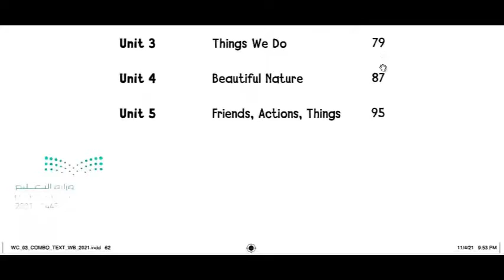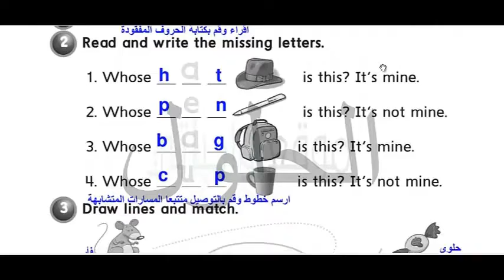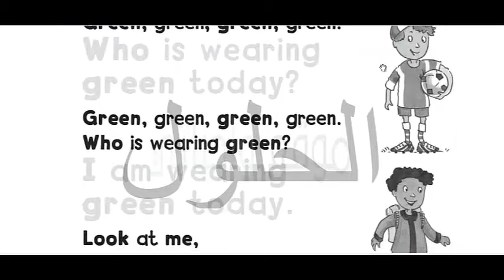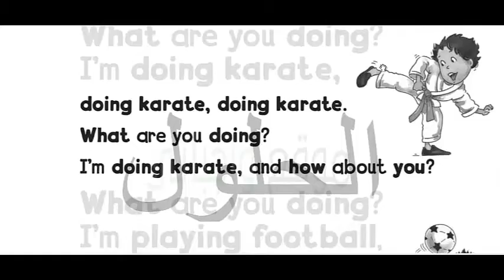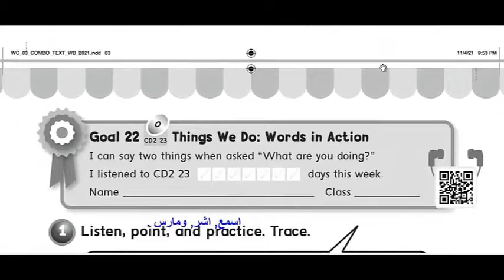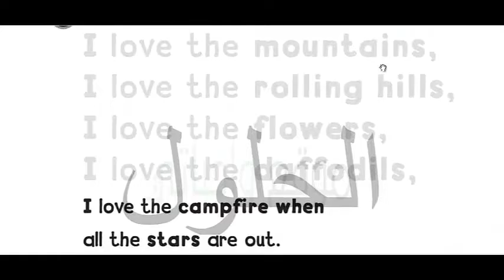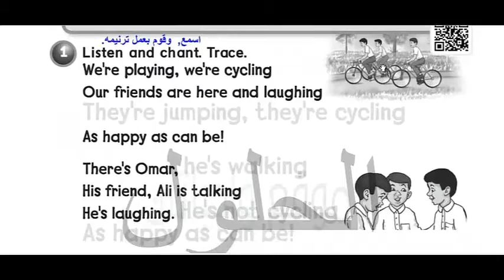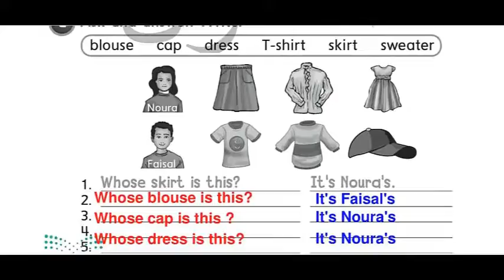حل كتاب النشاط انجليزي خامس ابتدائي ف1 الفصل الاول 1444